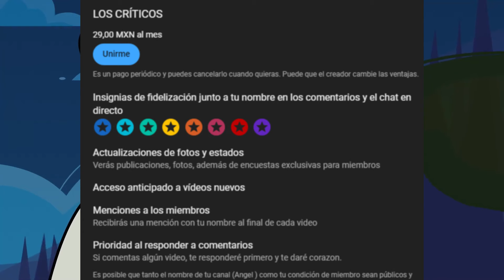POR FIN SE FUE | Campamento Desventura: All Stars Episodio 13 | Resumen-Reseña, Análisis, Curiosidad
HOLA
¿Cómo están amigos de YouTube? Sean bienvenidos a otro video al canal, en esta ocasión, les muestro mi resumen-reseña, análisis y curiosidades del decimotercer capítulo de Campamento Desventura: All Stars, de los chicos de  @OddNationCartoons   , pero bueno, ojalá, te gusté, recuerda, darle like si es así, comenta lo que tú quieras, suscríbete si aún no lo estás y comparte el video, o el canal, o ambos, con quien tú quieras, y bueno, eso es todo, nos vemos en la próxima…
ADIÓS